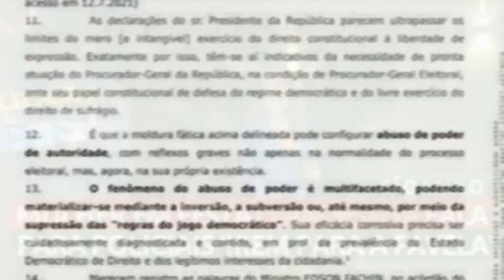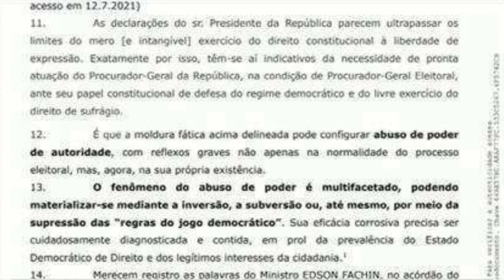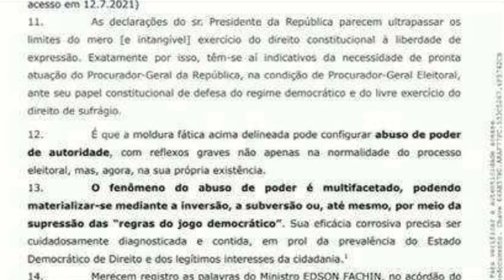Membros da cúpula da PGR pedem que Aras apure falas de Bolsonaro contra sistema eleitoral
Em representação, cinco subprocuradores do Conselho Superior do MPF apontam ameaça em declarações. Bolsonaro tem repetido que só aceitará resultado de 2022 se houver voto impresso.

Acessado em: 13 de julho de 2021 às 17:29